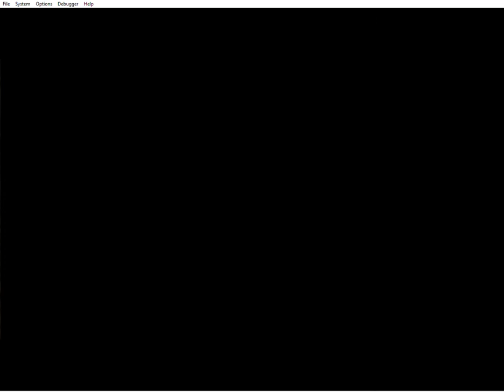Switch Dungeons Hard room with redead Should I change it?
Idk, it seems hard. Maybe I'll move the redead or something.